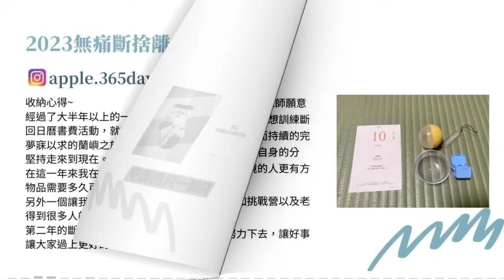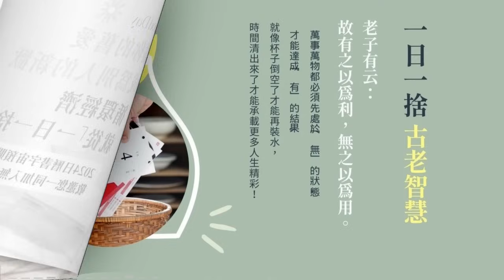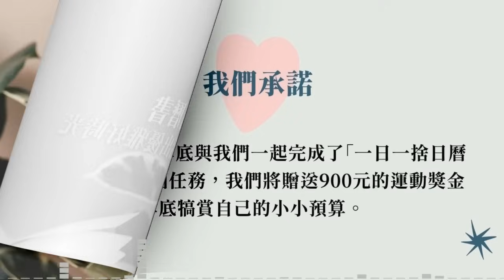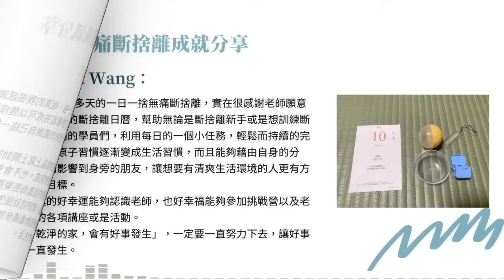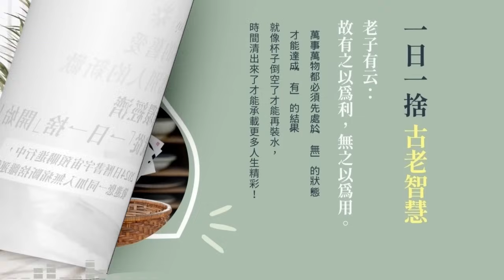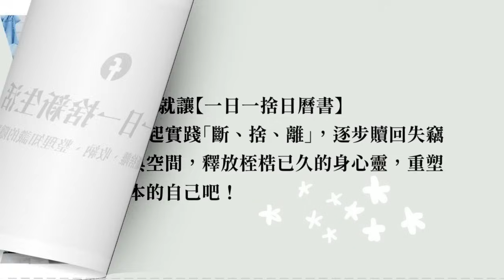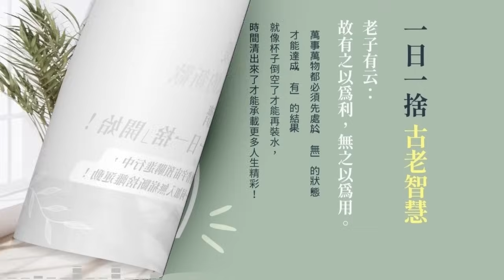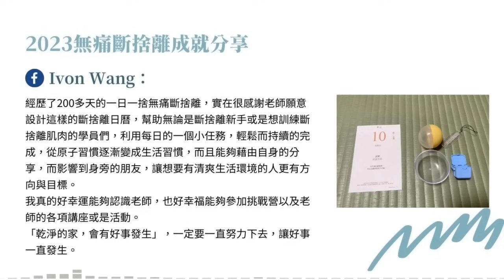姐整理的是人生｜EP.55 「整理」、「收納」、「收拾」傻傻分不清楚？不要再做白工啦！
【廖哥收納補習班】開課啦！
針對客廳、臥室、儲藏室、衣櫥設計專屬課程，豐富案例、廖哥口訣、動手實作、作業批改，只要90分鐘，2次作業，需要整理哪裡，就補哪個空間，整理後就像搬到新家一樣！馬上報名！

廖哥教你「與同住家人的整理溝通術」，最新線上課程開跑

整理、收納、收拾，這三個其實有很大的差別哦！
要先怎麼整理？好的收納是什麼？如何方便收拾？
聽完這集再看看你家，會對空間有更多的想法哦！

如果你喜歡這集節目，歡迎到Apple Podcast給我們五星評價，並留言鼓勵我們！